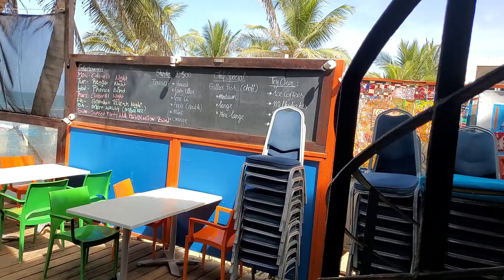The pococ Loco in The 🇬🇲 Gambia.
uploading videos and enjoying my meal